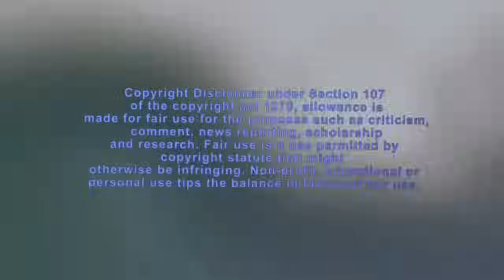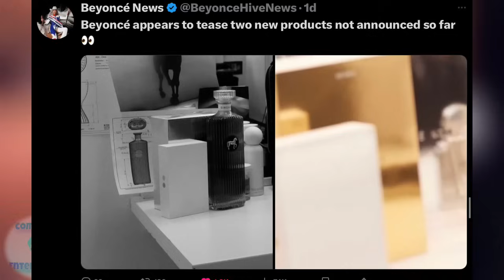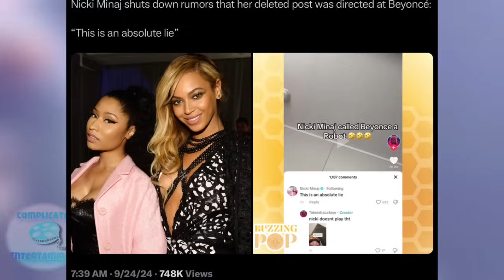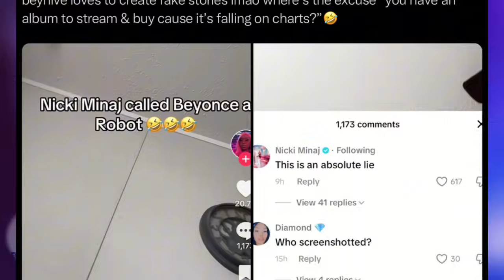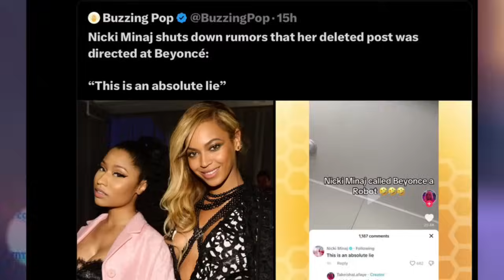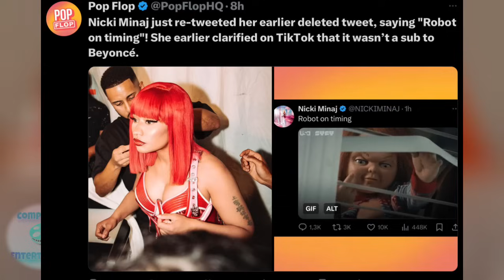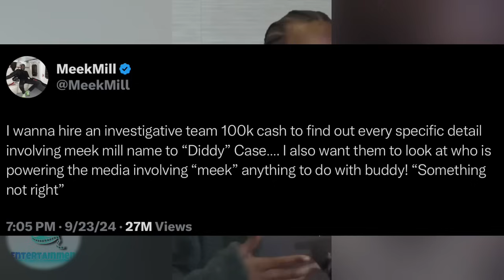Beyonce CHECKS NICKI?Meek IS TIRED!Bey GONEBROKE? JT TOPS RADIO!Megan HONOR!Katy FLOPZ!Miami DROPPED